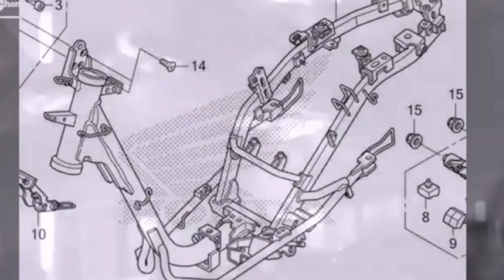MOTOR 32 JUTA KEROPOS...!BAGAIMANA TANGUNG JAWAB HONDA